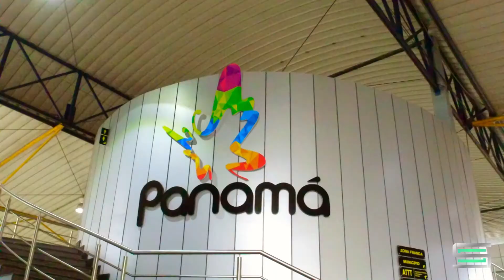CASCADA EN BREÑON, CHIRIQUÍ